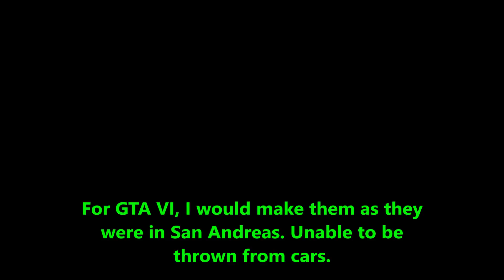Should GTA VI have sticky bombs?